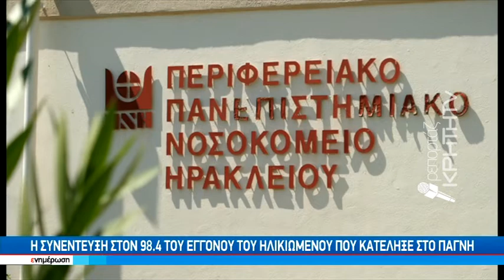Η συνέντευξη στον 9.84 του εγγονού του ηλικιωμένου που κατέληξε στο ΠΑΓΝΗ